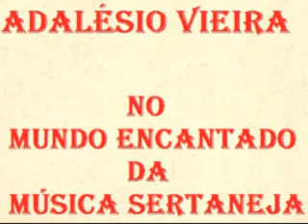MORENA DOS OLHOS PRETOS - Sulino e Marrueiro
Gravação Copacabana - Disco de 78 rotação de Nº 78-5226 - Composição de Ado Benatti e Teddy Vieira